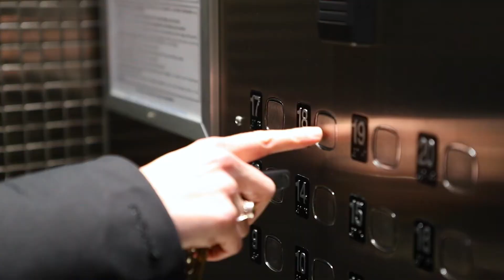Urban West End Condo at the Sterling Building :: 1807 - 1050 Smithe St, Vancouver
The Sterling, urban living at its best! Beautiful concrete building located in the popular, sought after West End neighbourhood.

This spacious one bedroom and den suite with two parking has a great open floor plan with fantastic views of the city, water, and park. Enjoy its over height ceilings, floor to ceiling windows and open kitchen along with in-suite storage. Nice size kitchen with granite counters, gas range, stainless steel appliances, and a cozy gas fireplace in the living room. Also offers in-suite laundry.

Rentals and pets are welcomed in this well-managed complex with concierge, recreation centre (including gym, jacuzzi, steam room), amenity room, and bike room.

Conveniently located just steps away from groceries, shopping, restaurants and public transit. Excellent for live-in or investment!